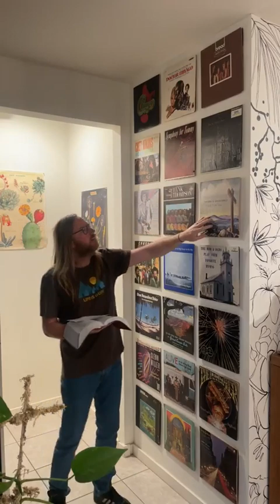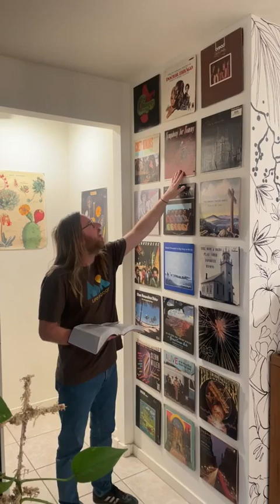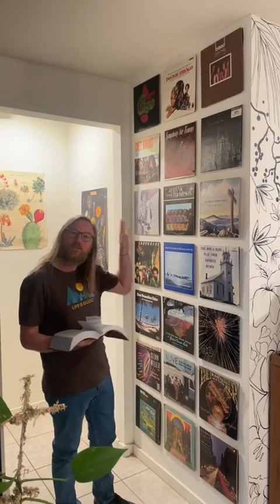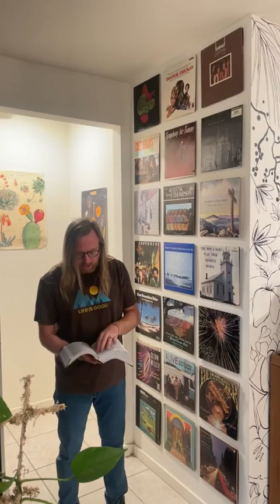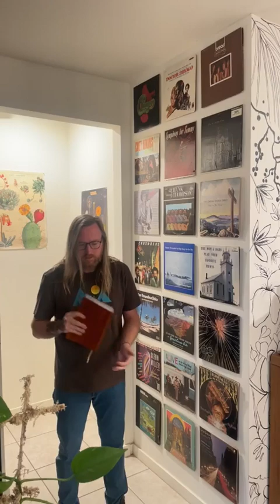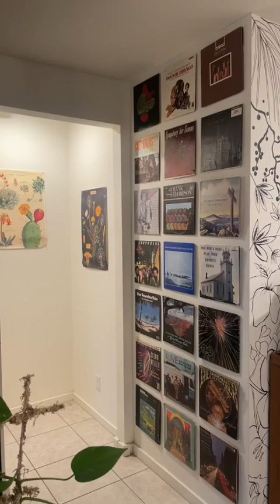Morning Devotions March 15 2023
- - - - CONTACT & LOCATION - - - -
Harvest Church AG
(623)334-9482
8340 W Northern Ave

- - - - - - - - - - - - - LEGAL- - - - - - - - - - - -
Harvest Church Assembly Of God